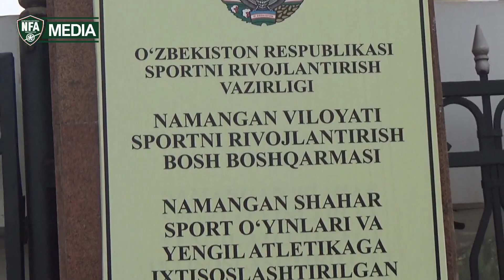"HOKIM KUBOGI" BARKAMOL SPORT MAJMUASIDA O'TKAZILGAN TAQDIRLASH MAROSIMI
MAROSIMDA SPORTNI RIVOJLANTIRISH BOSH BOSHQARMASI BOSHLIG'I O'RINBOSARI OYBEK MAMAJANOV, VILOYAT FUTBOL ASSOTSIATSIYASI 1-VITSE PREZIDENTI SHUXRAT MIRXOLDIRSHAYEV VA 2-UYCHI TUMAN SPORT MAKTABI DIREKTORI ILHOM BOYDEDAYEVLAR ISHTIROK ETDI.